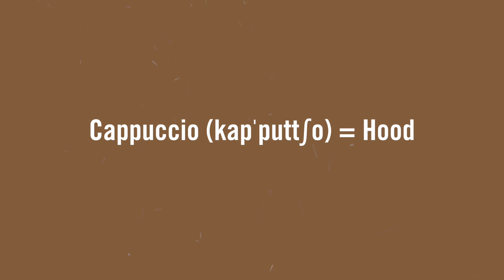The Cappuccino Explained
A look at the history and evolution of the cappuccino, from its inception through to it conquering the world!